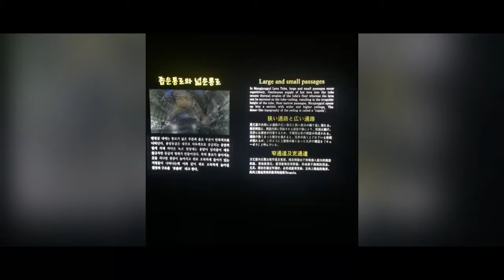Jeju Trip (Part 2)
Our Jeju nature-tripping continues... we took our “lunchee” at Seongeup Folk Village, conquered the Seongsan Sunrise Peak and went down to Manjanggul Cave

Credits
Filmed by Jeff and Ria
Edited by Ria through FilmoraGo app